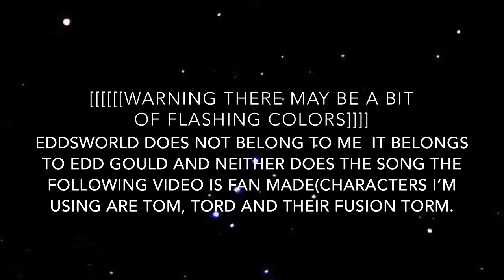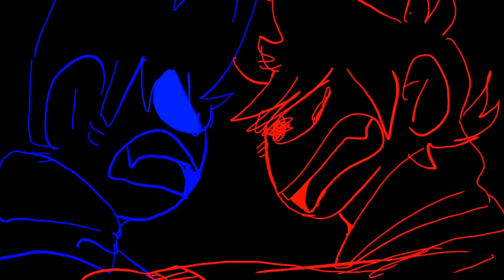Evelyn Evelyn short eddsworld animation[torm]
This one took me two months it’s one of the only ones I’ve been able to get done, my confidence is just sinking I’m sorry if it’s bad I just can’t do anything at all at the moment, I planned a lot of other animatics but I’m in such a bad state of mind but as like I put in the video nothing belongs to me but the animation and animatic, please be respectful and thank you for watching and if you’re reading this too then thank you again, please be patient for what I have planned also note that i am still a beginner my vids may be all over the place at times.